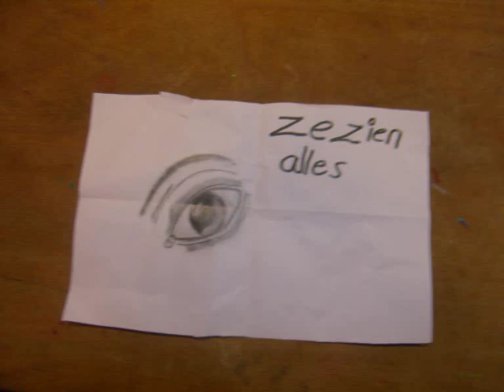Ik Pik Dit Niet Meer - MBC Economie & Groen - 1C2 - 1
Beste klassefilmpje van klas 1C2 van MBC Economie & Groen, gemaakt tijdens educatief project Ik Pik Dit Niet Meer van SNENS. Het verbeeldt de consequenties van winkeldiefstal in de binnenstad van Tilburg. Meer informatie over dit project

Met dank aan Et voor het gebruik van muziekstuk Kopeika.